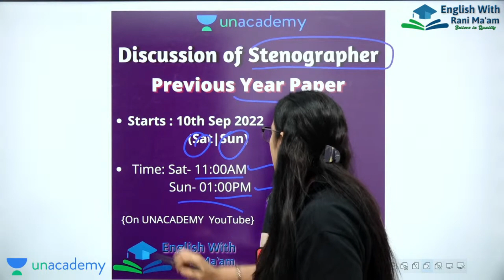SSC Stenographer Free Batch || English With Rani Ma'am